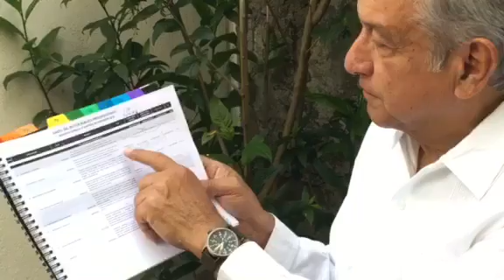AMLO POSTURA LA LEY 3 DE 3